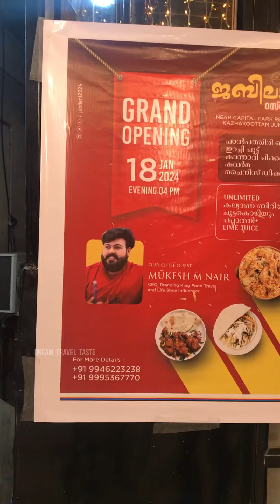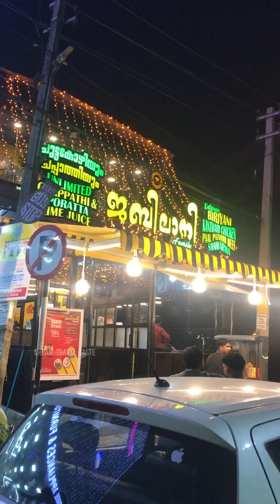ജബിലാനിയുടെ പുതിയ ഹോട്ടൽ കഴക്കൂട്ടത്തു് 150രൂപക്ക് ചുട്ടകോഴിയും അൺലിമിറ്റഡ് ചപ്പാത്തിയും ലൈം ജ്യൂസും